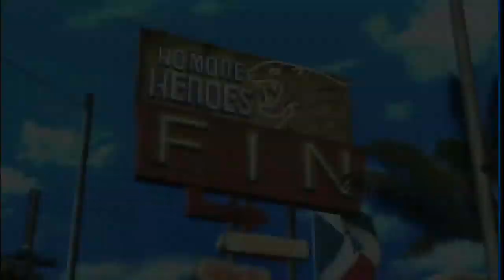Walkthrough - No More Heroes 2: Desperate Struggle - #17